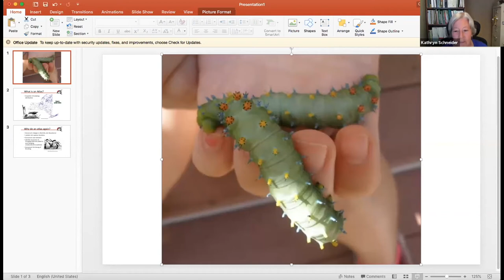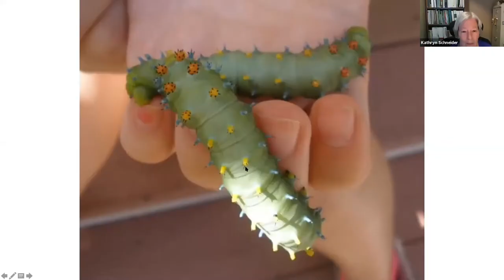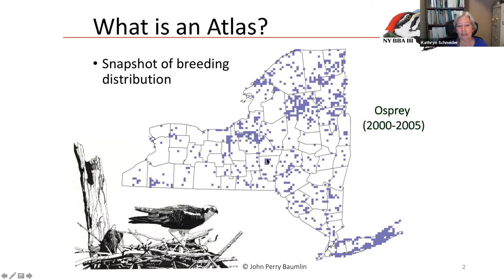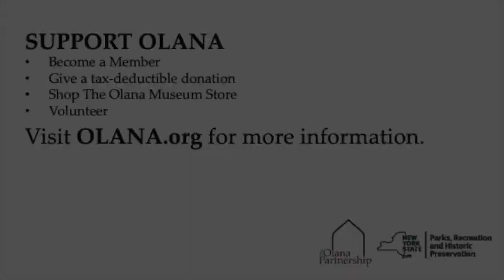Memento Mori Mandalas and Birds in the Hudson Valley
Become a member of The Olana Partnership today at OLANA.org/membership to access webinars live.

Join artist Portia Munson and conservationist Kathryn Schneider as they discuss Munson’s artwork onsite at Olana, Memento Mori Mandalas. During this presentation, learn more about Munson’s work, which memorializes and honors creatures that have paid the price of humanity’s harsh impact on the land. Through conversation, this webinar will explore Memento Mori Mandalas’ timely ecological connections and the lives of regional bird species highlighted in Munson’s work. Evoking the transitory Buddhist spiritual practice of mandala making, Munson’s work reflects on the passing beauty of earthly things and the costs of climate change with arrangements that center on fallen birds, insects, and creatures she finds on her walks around our region.